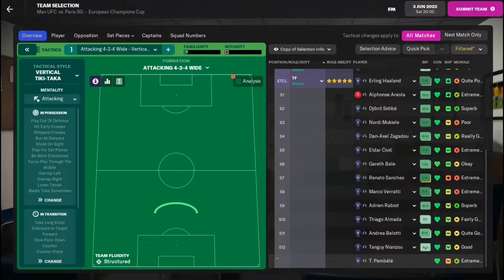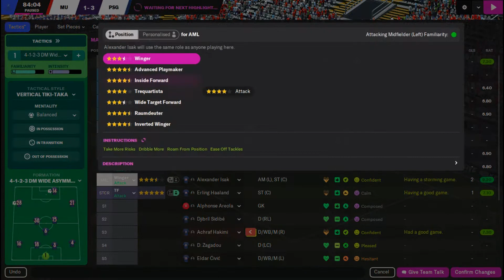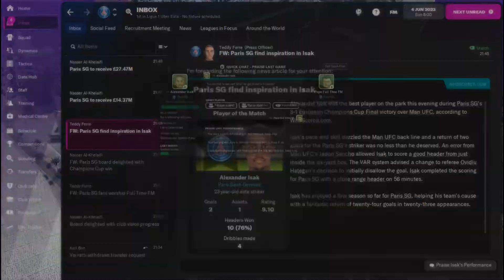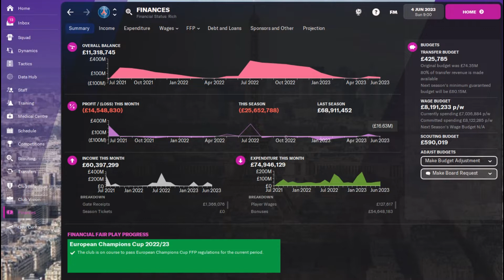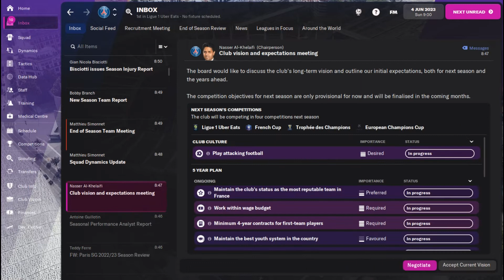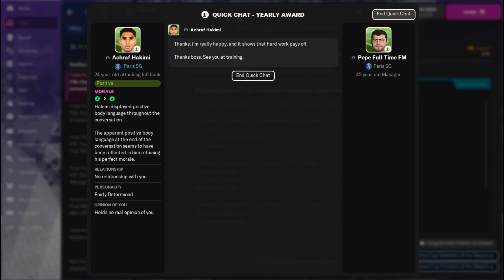FM22 Beta New Release Paris SG Champions League - S.02 EP.10 @Full Time FM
New games for our Paris SG FM22 game, amazing ! ⚽⚽⚽

Welcome friends to the PSG save, using the beta version on early release.
Everyday at 11am a new FM22 PSG episode is released.
So if you are a PSG, Barcelona, Rochdale or Celtic fan, even a Scottish premiership fan or a simulation video fan or a football manager 2022 fan, you are in the right place to watch FM22 gaming.